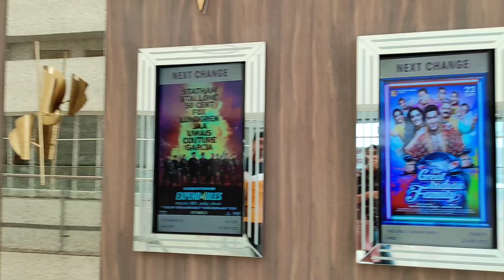HUSBAND କଣ ନୂଆ OFFICEରେ JOIN କଲେ କି?JAWAN MOVIE ଦେଖିବାକୁ ସମସ୍ତେ ଗଲୁ OFFICE WELCOME କଣ 🎁ମିଳିଲାodia